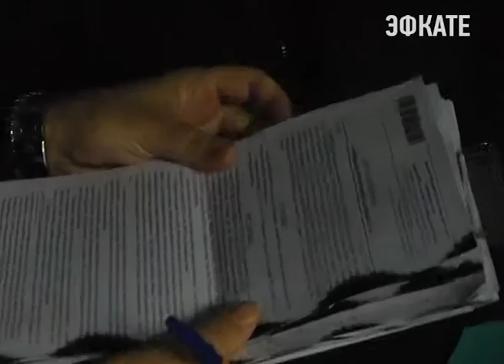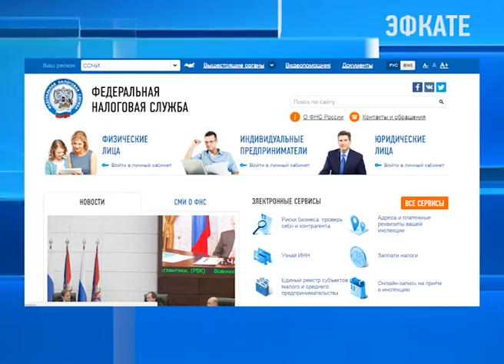Сочинцы задолжали городу 1 млрд в виде налогов. Новости Эфкате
1 декабря истек срок уплаты налогов физическими лицами — то есть налогов за транспорт, имущество и землю. И по итогам 2016-го, с учётом задолженностей прошлых лет, Сочи недополучил около 1 миллиарда рублей Налоговые органы до 1 декабря разослали сочинцам более 200 тысяч уведомлений с просьбой опалить налоги. Ну а сегодня уже судебные приставы отправились по квартирам должников и от слов перешли к делу — к описи имущества.

Сочи. Новости.
Телеканал Эфкате.